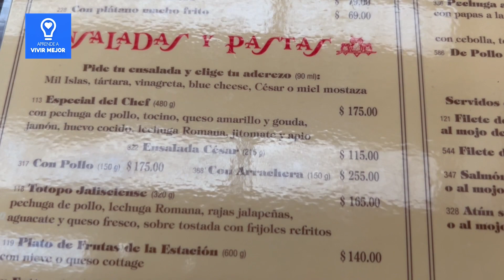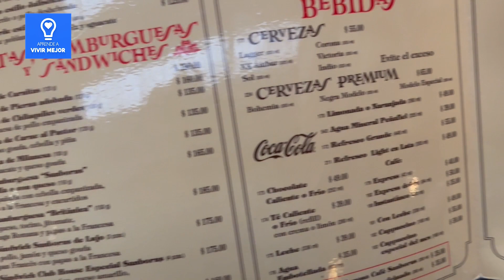📍Mr Pampas y Sanborns // Precios y Horarios 💵⏱